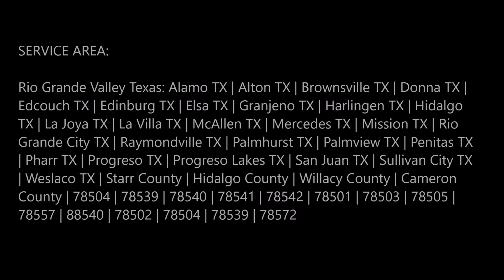Header Panel Replacement Service and Cost in Edinburg Mission McAllen TX | 956 278 - 8258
Best Header Panel Replacement Service and Cost in Edinburg Mission McAllen TX | Mobile Mechanic Edinburg McAllen

Header Panel Replacement Service near me: Are you searching for header panel replacement service in Edinburg Mission McAllen TX? Mobile Mechanic Edinburg McAllen is the best one in mobile mechanics that is providing the excellent header panel replacement services throughout Edinburg Mission McAllen, Texas. Best header panel replacement service of Edinburg Mission McAllen! Free estimates.

HEADER PANEL REPLACEMENT SERVICE EDINBURG MCALLEN

Header Panel Replacement Service near me: For most vehicle owners, the header panel is quite the mystery. They've heard about it, they have a vague idea where this part is located, but it's not really something that they can pinpoint right off the bat. If you were to ask a pro mechanic to point out this component to you, he would probably stand in front of your car and gesture at an entire section on your vehicle's front end. And the thing is, he would be right. You see, your header panel is basically what we call the nose of your ride. In most vehicles, this panel encompasses or houses everything from the grille to the headlights. This metal sheet extends from under your ride's hood up until the bumper-not including the bumper, of course. Horizontally, this metal component goes from the start of one headlight to the end of the other. Being found behind your grille and headlamp assemblies, this panel doesn't usually incur enough damage to require replacement.

Mobile Mechanic Edinburg McAllen will make your ride smooth by our header panel replacement service.

MOBILE MECHANIC EDINBURG MCALLEN OFFERS THE FOLLOWING HEADER PANEL REPLACEMENT FOR OUR VALUED CUSTOMERS
● Prepare the vehicle: Park the vehicle in a solid, level ground and engage the parking brake. Since you have to deal with your headlights and their wirings, it's wise to disconnect the battery's negative terminal cable first before starting off with your DIY task.
● Remove the grille
● Take out the headlights.
● Remove the old panel: Using a socket wrench, loosen and remove the bolts that keep the header panel assembly in place. Take the panel off the vehicle.
● Install the new panel
● Put the headlight assembly and the grille back: Reinstall both headlights and secure them in place before dealing with the grille. Once the components are successfully reinstalled, close the vehicle's hood.

MOBILE MECHANIC SERVICES WE OFFER:
• Mobile Mechanic
• Jumpstart
• Gas Delivery
• Mobile Car Repair
• Stater Repair
• Alternator Repair

● Header panel replacement service checklist
● Header panel replacement services
● Header panel replacement service tips
● Header panel replacement companies near me
● Header panel replacement service cost
● Header Panel Replacement Service near me

BEST HEADER PANEL REPLACEMENT COMPANY OF EDINBURG MISSION MCALLEN

SERVICES:
• MOBILE MECHANIC
• SEMITRUCK REPAIR
• RV REPAIR
• TIRE REPAIR
• FLAT TIRE CHANGE
• JUMPSTART
• FUEL DELIVERY
• CAR LOCKOUT SERVICES
• DIESEL REPAIR
• TOWING
• ROADSIDE ASSISTANCE